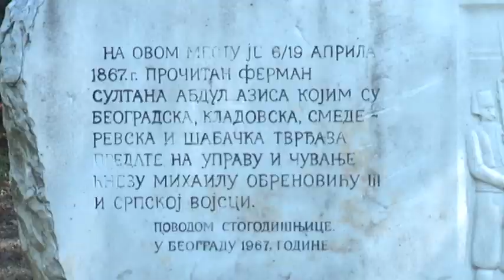Počeli Dani Beograda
Manifestacija „Dani Beograda“ počela je svečanim defileom Knez Mihailovom ulicom i polaganjem venaca na spomen-obeležje na Kalemegdanu, mestu gde je poslednji turski komandant Ali Riza-paša predao 1867. godine ključeve grada knezu Mihailu Obrenoviću. Saopštena su i imena dobitnika Nagrade grada Beograda za 2018.